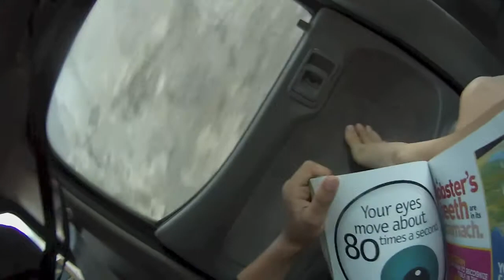Malibu Boyz 10192014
MalibuSurfKid. MalibuBoyz. My son and his buddy surfing. Both of them are still learning to surf, and enjoying as much of what's left of summer as they can. Collin is riding a Firewire Dominator Surfboard. His Buddy is riding a Wavestorm Surfboard. They are surfing at Malibu Surfrider beach. Both of them are wearing Oneill wetsuits. Footage was taken with a GoPro Hero3 Camera. KidSurfLessons. SurfLessons. Music is used to help connect an Era back in the 70's and 80's when Surfculture was growing into whole different style. Music is by Malibooz. Song is Call of the Wave.